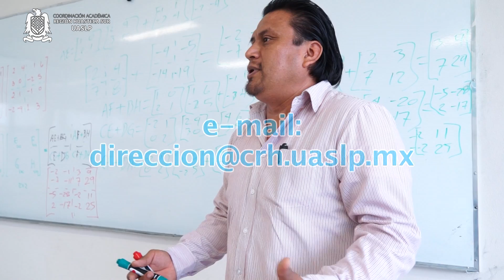Ingeniería Mecánica Eléctrica (UASLP)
Coordinación Académica Región Huasteca Sur

Producción General:
Dirección de Radio y Televisión